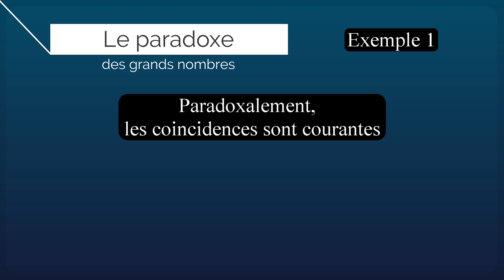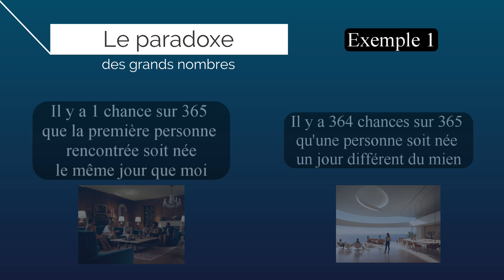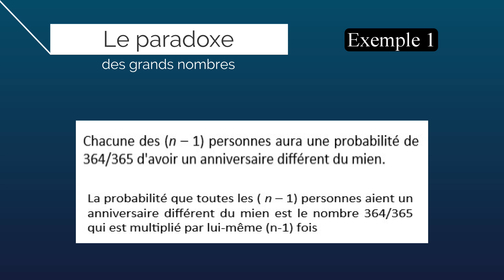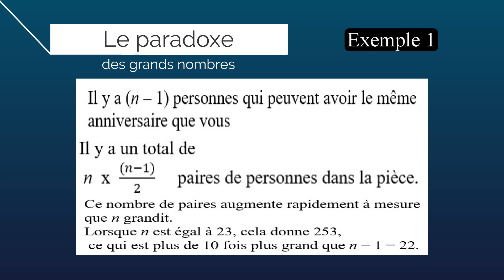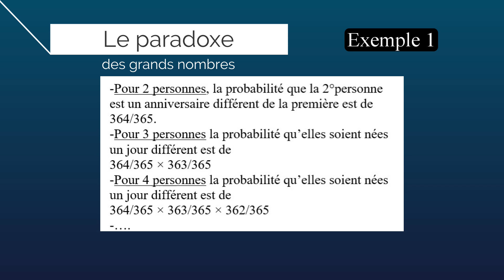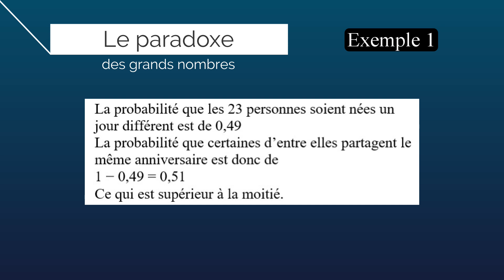Cours 10 : Paradoxes des Grands Nombres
Probabilité que 2 élèves d'une classe soient nés le même jour ?
Avez-vous déjà remarqué qu'il semble y avoir plus de personnes qui partagent votre anniversaire que vous ne le pensez ? Ce n'est pas une coïncidence ! Le paradoxe des anniversaires est un phénomène mathématique fascinant qui met en lumière les pièges de notre intuition lorsqu'il s'agit de grands nombres.